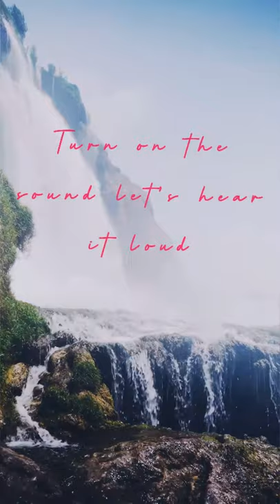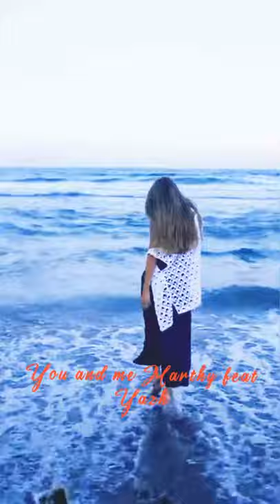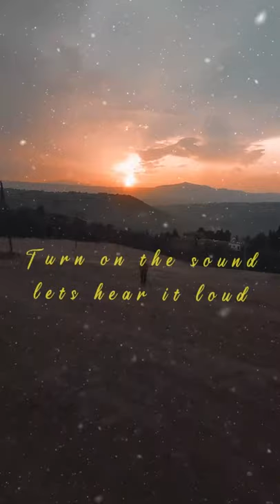You and Me :Marthy feat Yazh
Marthy feat Yazh

lyrics penned by Marthy

An Yazh Musical

Yazh Isai Sound Garage Production

Copyright @ Yazh Isai Sound Garage  2021. Any illegal reproduction of this content will result in immediate legal action.